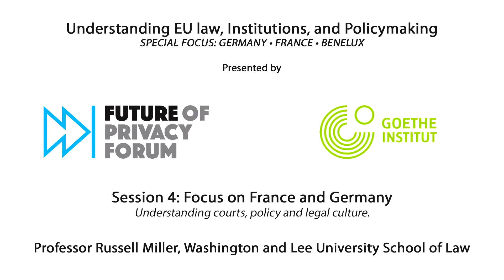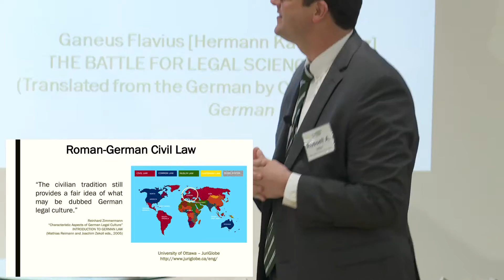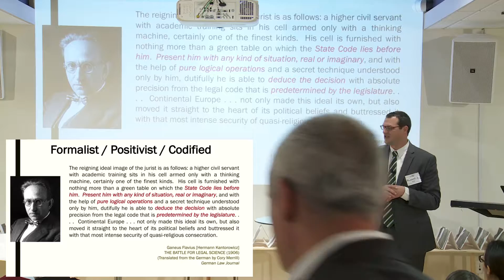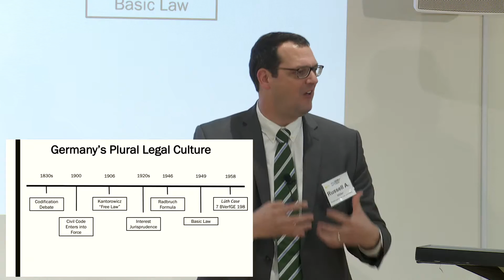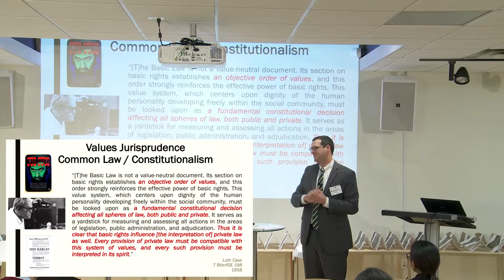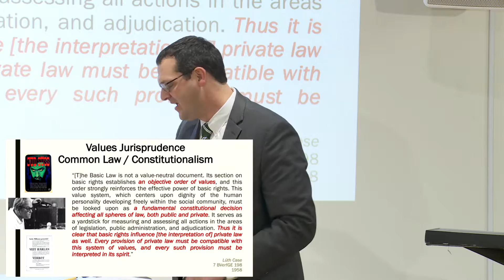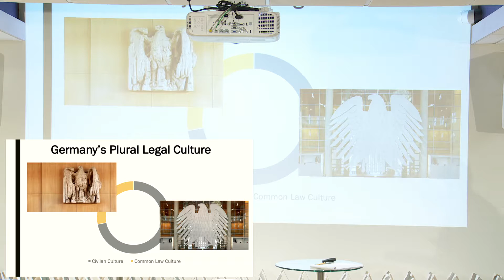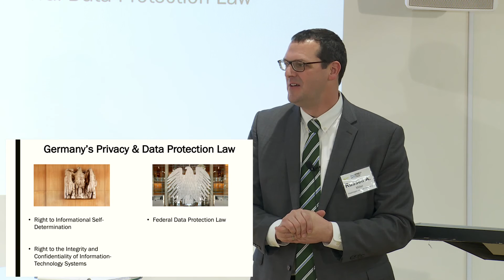10/27 Focus on France and Germany: Russell Miller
In this clip, Russell Miller focuses on German courts, policy and legal culture. Russell is a professor at the Washington and Lee University School of Law.

Clip 2/2 of Session 4: Focus on France and Germany

On October 27, 2016, Future of Privacy Forum and Goethe-Institut came together to present Understanding EU Law, Institutions and Policymaking: An Advanced Legal Colloquium for Privacy Leaders. The program focused on the broader context of EU law, politics and policy that will help privacy and policy leaders of US multi-nationals better understand our partners across the Atlantic.